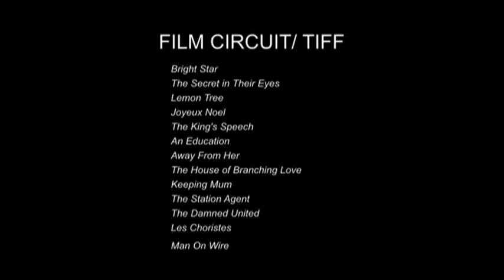Highlands Performing Arts - Film